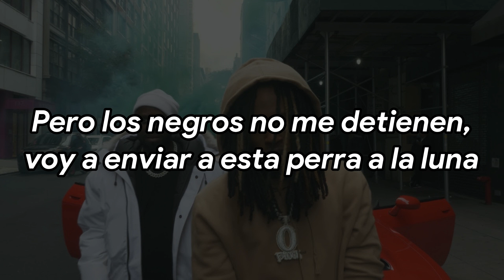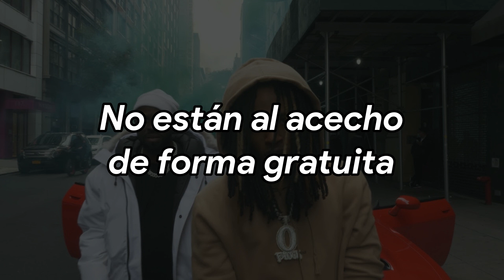Lurkin - King Von (Sub Español)